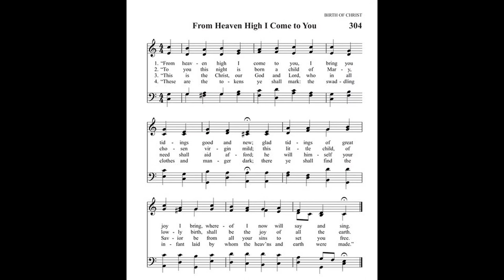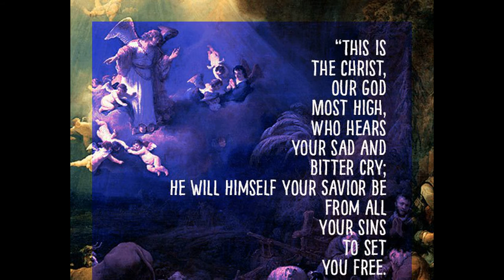"Vom Himmel hoch, da komm ich her" by Johann Gottfried Walther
This German Christmas hymn (written by reformer Martin Luther) was arranged by Johann Gottfried Walther (1684–1748), a German music theorist, organist, composer, and lexicographer of the Baroque era. Not only was his life almost exactly contemporaneous to that of Johann Sebastian Bach, he was the famous composer's cousin.